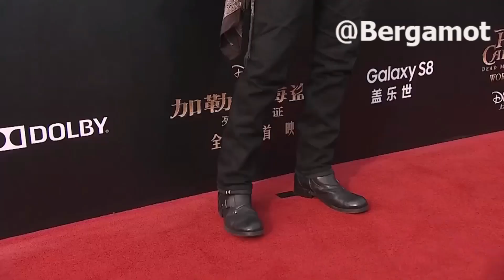Johnny Depp Speaks On Overturning UK Verdict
Johnny Depp Speaks On Overturning UK Verdict Johnny Depp Speaks On Overturning UK Verdict

Does Johnny Depp have grounds to overturn the UK verdict and has he said anything about Seeking Justice again the UK's Supreme Court rejected Johnny Depp's defamation lawsuit against the newspaper 12 of the 14 allegations were found to be not defamatory but only printed with the intent of giving readers an impression that Johnny was treated in a certain manner at the time Johnny had filed a defamation lawsuit against the sun which is considered to be the biggest tabloid in the country and the sun defended its article by citing the allegations amber made while filing a divorce from Johnny in 2016

On Bergamot, we're all about the latest Hollywood spill! You can count on us to bring you all the latest celebrity drama and gossip, especially about your favorite actors!

And there you have it, fellas! We hope you are enjoying watching the video! If you do, please consider liking it and leaving a comment to let us know what you thought!